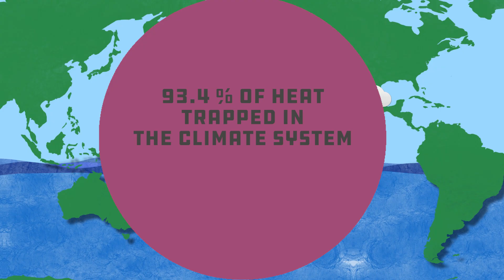Is Global Warming Causing All Of These Hurricanes?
Find out in this all new episode of Global Weirding.

Be sure to check out these other videos on this topic from our friends at Above the Noise and It’s Okay to be Smart